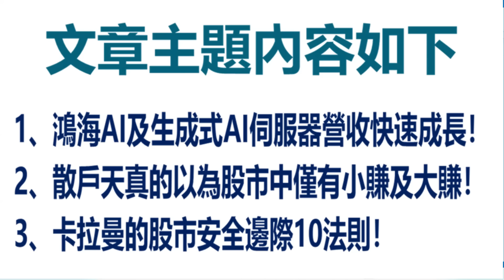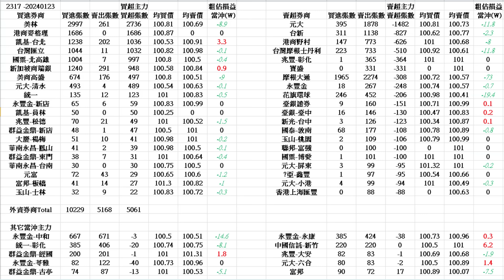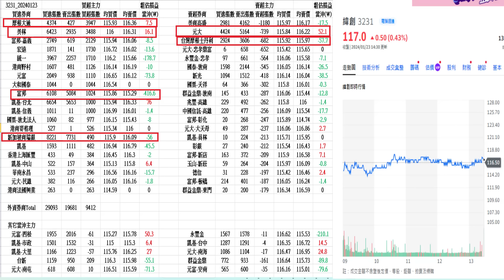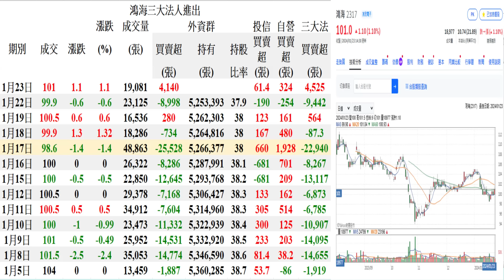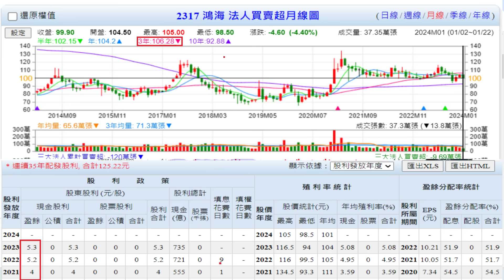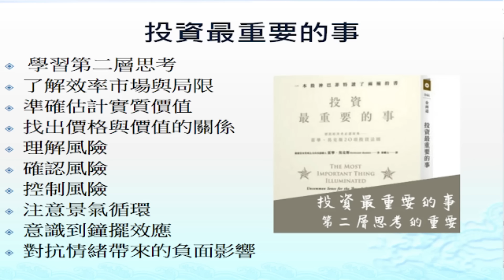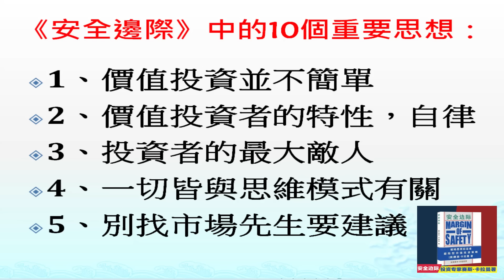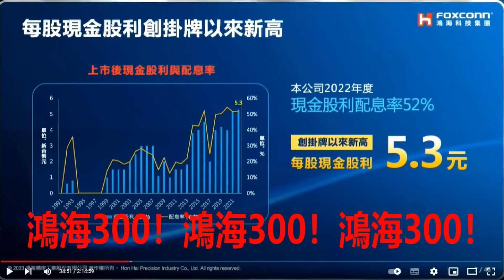1月23日！鴻海AI及生成式AI伺服器營收快速成長！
1、鴻海AI及生成式AI伺服器營收快速成長！
2、散戶天真的以為股市中僅有小賺及大賺！
3、卡拉曼的股市安全邊際10法則！